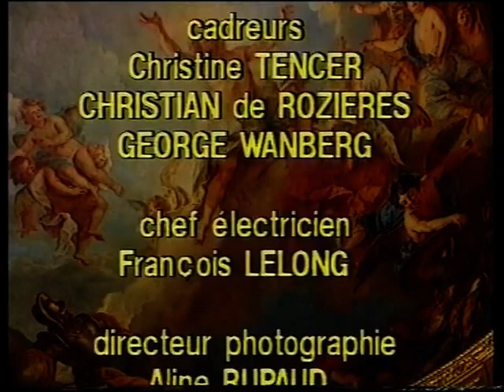HAYDN Quartet in D Major, Op. 76, No. 5 Juilliard String Quartet Robert Mann Joel Smirnoff on Strads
HAYDN String Quartet in D Major, Op. 76, No. 5 Juilliard String Quartet Robert Mann Joel Smirnoff Samuel Rhodes Joel Krosnick playing Stradivarius instruments

Robert Mann (July 19, 1920 – January 1, 2018) was a driving force in the world of music for more than 75 years, one of most influential pioneers in the world of chamber music in the 20th and 21st centuries. As founder and first violinist of the Juilliard String Quartet, and as a soloist, composer, teacher, and conductor, Mr. Mann brought a refreshing sense of adventure and discovery to chamber music performances, master classes, and orchestral performances worldwide. Richard Dyer of the Boston Globe hailed him as, ”one of the country’s most admired and deeply loved musicians”, and Mark Swed of the Los Angeles Times described him as “A musical revolutionary on par with Cage, Bernstein, Callas and Gould”.

Born in Portland, Oregon, Mr. Mann described his love of nature as his first introduction to musical sound and rhythm. Required to play an instrument by his parents, he began studying the violin when he was 8, and at age 13 was accepted into the class of Edouard Hurlimann, concertmaster of the Portland Symphony. In 1938, he moved to New York City to enroll in The Juilliard School, where he studied violin with Edouard Dethier, composition with Bernard Wagenaar and Stephan Wolpe, and conducting with Edgar Schenkman. Mr. Mann won the prestigious Naumburg competition in 1941, judges noting his remarkable expressive ability.

In 1946, at the invitation of Juilliard’s president, William Schuman, Robert Mann founded the Juilliard String Quartet, serving as the ensemble’s first violinist for 51 years until his retirement from the Quartet in 1997. In 1962, the Quartet was chosen to succeed the famed Budapest String Quartet as the quartet-in-residence at the Library of Congress in Washington, D.C.. The quartet, which celebrated its Golden Jubilee during the 1996-97 season, had by that point played approximately 5,500 concerts, performed more than 500 works including some 100 premieres, and, celebrated for the diversity of its repertoire, been described as “the standard by which all other quartets must be judged.” (Los Angeles Times) Its discography includes recordings of more than 100 compositions. The Juilliard String Quartet received three Grammy Awards and, in 2011, the Lifetime Achievement Award.

Mr. Mann was a prolific composer who composed more than 30 works for narrator with various instruments that he performed with his wife, the actress Lucy Rowan. He also composed an Orchestral Fantasy performed by Dimitri Mitropoulos with the New York Philharmonic, the Vienna Philharmonic, and at the Salzburg Festival; a Duo for Violin and Piano that was premiered at Carnegie Hall by Itzhak Perlman; and a String Quartet that was included in the repertoire of numerous string quartets. His other works include a Duo for Cello and Piano written for Joel Krosnick and Gilbert Kalish, a Concerto for Orchestra, and Lament for two solo violas and orchestra. His work Dream Time was recorded by the violist David Carpenter.

Robert Mann conducted throughout his professional career, leading ensembles such as the New York Chamber Symphony, Manhattan School of Music Symphony, and ensembles at the Ravinia, Tanglewood and Aspen music festivals. In addition, at the invitation of Seiji Ozawa, he served as resident artist at Japen’s Saito Kinen Music Festival as a conductor, teacher, and performer. He also served as head teacher at Seiji Ozawa’s International Academy for String Quartets and Chamber Ensembles in Rolle, Switzerland. Robert Mann, a renown teacher, was an inspiring mentor to younger generations of string quartets including the American, Concord, Emerson, LaSalle, New World, Mendelssohn, Tokyo, Brentano, Lark, St. Lawrence and many more.

Mr. Mann served on the faculties of The Juilliard School and Manhattan School of Music, which for the past seven years has hosted the Robert Mann String Quartet Seminar, bringing the country’s most talented young string quartets to the school for intensive week-long coaching. Mr. Mann served as president of the Walter W. Naumburg Foundation from 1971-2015, and was president emeritus until his death. Speak the Music: Robert Mann and the Mysteries of Chamber Music, a film by Allan Miller, was released in 2014. A book, Robert Mann, A Passionate Journey, A Memoir, will be released on February 14, 2018 by East End Press.